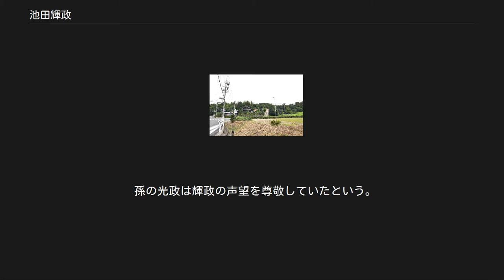池田輝政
池田 輝政（いけだ てるまさ）は、安土桃山時代から江戸時代前期にかけての武将・大名。
美濃池尻城主、同大垣城主、同岐阜城主、三河吉田城主を経て、播磨姫路藩の初代藩主となる。
姫路城を現在残る姿に大規模に修築したことで知られる。
 奥の小山が最初に城主となった木田城跡（愛知県東海市） 池田輝政肖像 永禄7年（1564年）、織田信長の重臣・池田恒興の次男として尾張国清洲で生まれ、幼名を古新といった。
元服してからは実名「照政」を称した。
実名「照政」は慶長12年閏4月9日まで確認され、7月3日からは実名「輝政」に改名していることが確認される。
父や兄・元助と共に信長に仕え、輝政は信長の近習となる。
天正元年（1573年）、母方の伯父・荒尾善久の養子となり木田城主となる。
荒木村重が謀反を起こした有岡城の戦いでは天正7年（1579年）11月に父と共に摂津倉橋に在陣した。
天正8年（1580年）の花隈城（花熊城）攻略の際（花熊城の戦い）には北諏訪ヶ峰に布陣し、閏3月2日に荒木軍の武士5、6名を自ら討ち取る高名を立てた。
その軍功により信長から感状を授けられた。
 天正10年（1582年）2月、兄と共に甲州征伐に出陣する。
同年6月、本能寺の変で信長が明智光秀に弑されると父兄と共に羽柴秀吉（後の豊臣秀吉）に仕え、同年10月15日、秀吉が京都大徳寺で信長の葬儀を催すと、輝政は羽柴秀勝と共に棺を担いだ。
 天正11年（1583年）、父が美濃大垣城主となると、自らは池尻城主となった。
天正12年（1584年）の小牧・長久手の戦いで、父の恒興と兄の元助が討死したため家督を相続し、美濃大垣城主13万石を領した。
天正13年（1585年）には同じ13万石で岐阜城主となった。
 その後も紀州征伐や富山の役（佐々成政征伐）、九州平定など秀吉の主要な合戦の大半に従軍した。
天正15年（1587年）6月21日から、羽柴岐阜侍従として所見される。
天正16年（1588年）、従四位下侍従に叙任、豊臣姓を下賜された。
天正18年（1590年）の小田原征伐・奥州仕置には2,800の兵を率いて参加した。
そのため戦後の同年9月、三河国の内、渥美・宝飯・八名・設楽4郡（東三河）において15万2,000石に加増され、吉田城主となった。
また、在京の粮米として伊勢国小栗栖庄を与えられた。
 吉田城主時代は同時期に尾張に入部した豊臣秀次に付属させられたと見られており、そのため文禄の役に際しては国内守備の任務にあった秀次に近侍して吉田城に留まり東国警衛の任にあたっている。
朝鮮出兵に関する任務としては、大船建造や兵糧米の名護屋城回送を命じられている。
また、伏見城普請や豊臣秀保の大和多内城普請を務めた。
 豊臣時代、輝政は豊臣一族に準じて遇された。
文禄3年（1594年）、秀吉の仲介によって、徳川家康の娘・督姫を娶る。
輝政の正室・糸姫は利隆を出産した際、出血が止まらずそれがもとで病気になり実家に帰ったとされる（『池田家履歴略記』）。
中川家とはその後も関係が良好で、関ヶ原の戦いの前に糸姫の弟の中川秀成は輝政の仲介で家康に忠誠を誓った。
文禄4年（1595年）、関白・豊臣秀次の失脚時、秀次の妻妾の多くが殺害されたものの、輝政の妹・若政所（秀次の正室）は例外的に助命されており、特別丁重に扱われている（秀次事件）。
 関ヶ原の戦いの池田輝政陣跡（岐阜県不破郡垂井町） 慶長3年（1598年）8月、秀吉が没すると家康に接近した。
また、福島正則や加藤清正ら武断派の諸将らと共に行動し、文治派の石田三成らと対立し、慶長4年（1599年）閏3月3日、武断派と文治派の仲裁をしていた前田利家が死去すると、七将の一人として福島正則・加藤清正・加藤嘉明・浅野幸長・黒田長政らと共に石田三成襲撃事件を起こした。
慶長5年（1600年）の関ヶ原の戦いでは、前哨戦となった織田秀信の守る岐阜城攻略に参加し、福島正則と共に功を挙げた（岐阜城の戦い）が、本戦では毛利秀元や吉川広家ら南宮山の西軍の抑えを務めており、直接の戦闘はなかった。
 慶長6年（1601年）2月8日、徳川秀忠が輝政邸を訪れたが、これは関ヶ原以後初めての外様大名の屋敷への御成であったとされる（『落穂集』）。
 戦後、岐阜城攻略の功績から播磨姫路52万石に加増移封され、初代姫路藩主となった。
ここに輝政は国持大名としての政治的地位を...